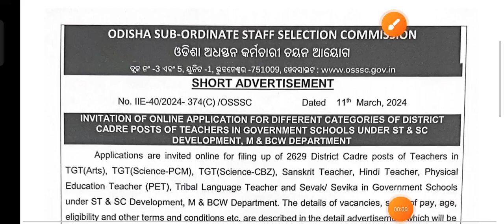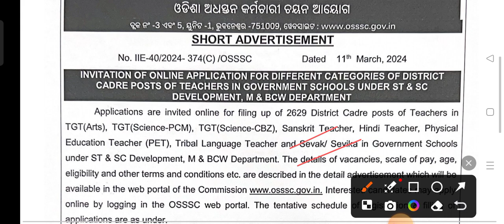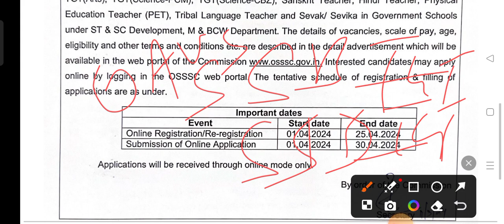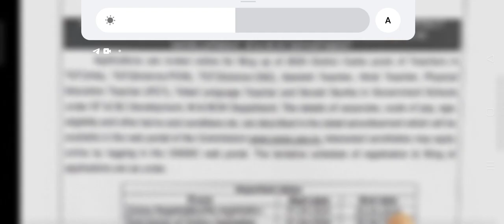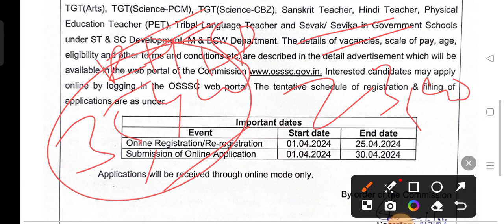SSD TGT & Sevak/Sevika Teacher Recruitment Notification Published !! 2629 SSD Teacher Vacancy out !!